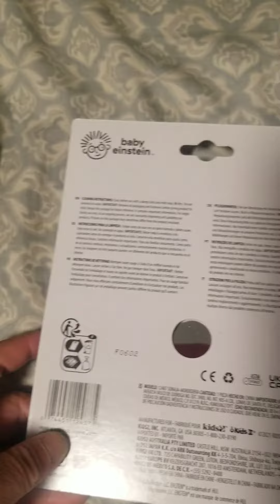baby einstein Outstanding Opud Sensory rattle & Teether 3 + month Baby toy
bay einstein

Outstanding  Ppus

Sensory  Rattle and Teethet

3 month

BPA Free

Promotes sight , sound and touch

soothe

Baby toy